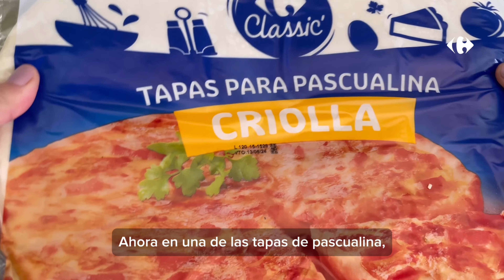2 Recetas fáciles para compartir en este Día de la Amistad 🤩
¡Se viene el Día de la Amistad! Y @romirecetas  nos trae 2 ideas muy fáciles y ricas de hacer para compartir en tu juntada 🤩

¿Te animás a hacerlas?

Ingredientes bastones saborizados:
1 pascualina
Hojas de albahaca
10 nueces
2 dientes de ajo
100 ml de aceite
1 cucharada de sal gruesa
Queso en hebras

Ingredientes medialunas de jamón y queso:
1 pascualina
100 g de jamón cocido
100 g de queso
1 huevo
Queso en hebras